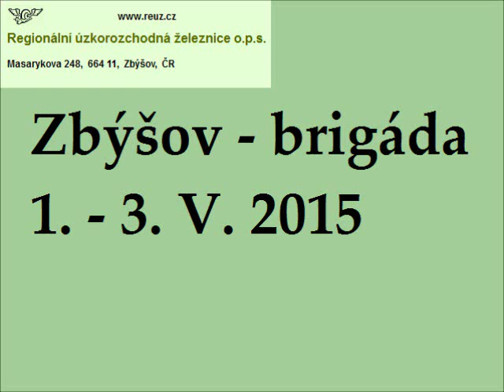Zbýšov - Regionální úzkorozchodná železnice (REUZ) - brigáda - květen 2015